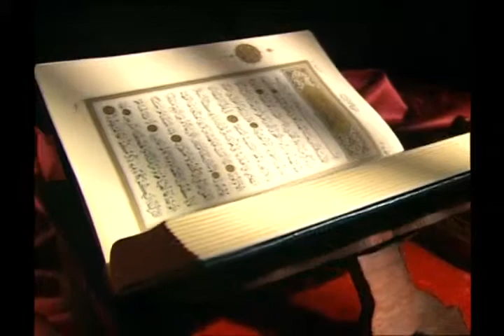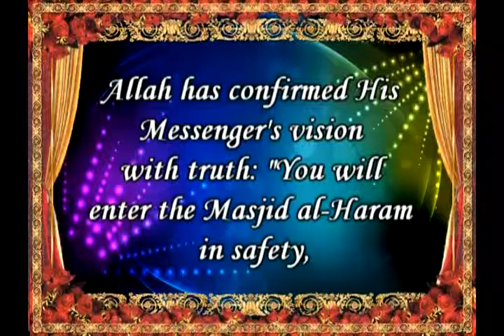the miracles of our prophet 2 the conquest of mecca ingilizce